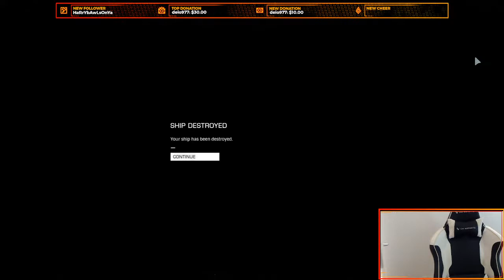Fighting Thargoids CG - Operation Tyndareus Reacts to Thargoid Fleet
Operation Tyndareus Reacts to Thargoid Fleet